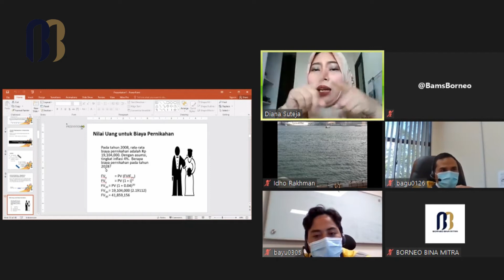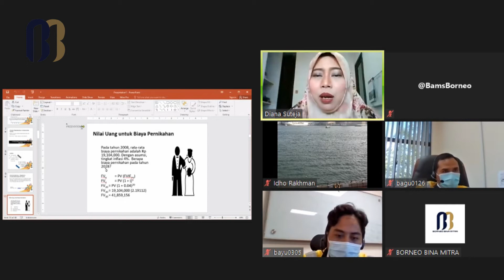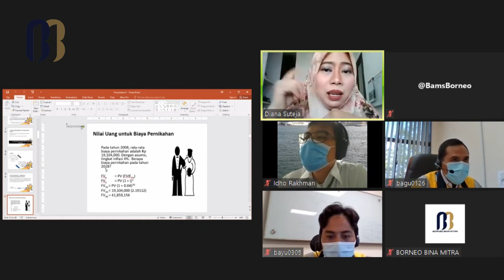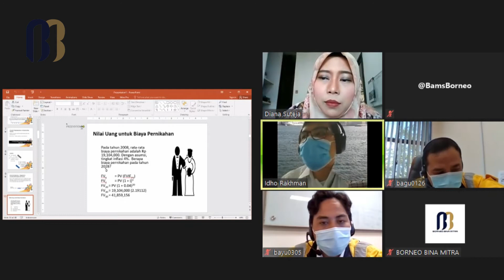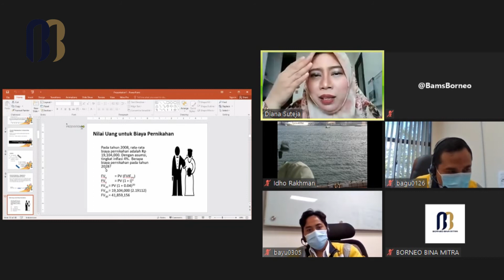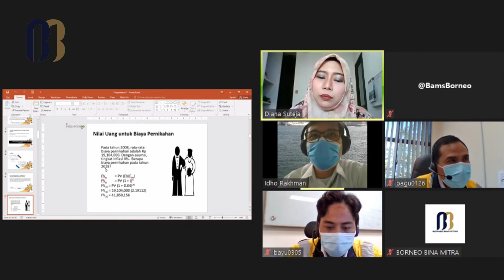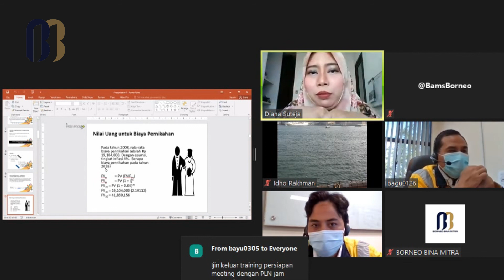Training Finance for Non-Finance Executives Bersama PT POMI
Training diseluruh Indonesia Tahun 2021
Informasi Jadwal Training 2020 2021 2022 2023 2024 | Informasi Pelatihan | Jadwal Diklat | Info BIMTEK 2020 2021 | Training Course | Informasi Seminar Schedule